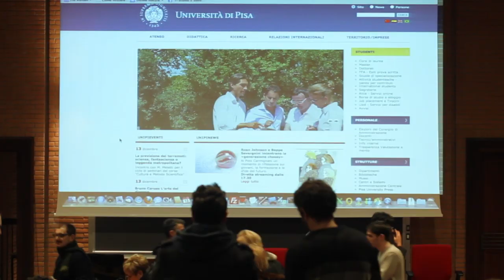Generazione Choosy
Roan Johnson e Beppe Severgnini incontrano gli studenti dell'Università di Pisa per un confronto sulla "generazione choosy", quella che entrambi hanno provato a raccontare da regista e da scrittore nel video "L'uva migliore" e nel libro "Italiani di domani". L'iniziativa, coordinata dal direttore de "Il Tirreno" Roberto Bernabò, è introdotta dai saluti del Prorettore Vicario Nicoletta De Francesco.

Musica (CC)
Josh Woodward
Instrumental Versions
Mona Lisa Instrumental Version